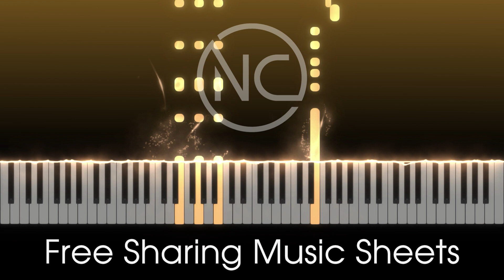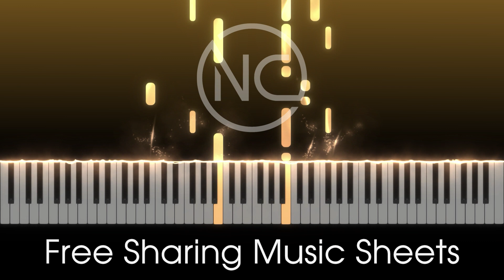KAROL G, Shakira - TQG - Piano Tutorial - Free download sheet music and MIDI